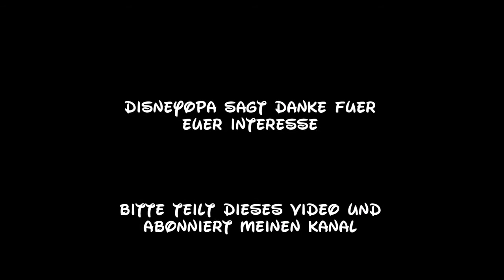Disneyland Paris Christmas Merchandise - Charaktere im Weihnachtsoutfit DisneyOpa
DisneyOpa zeigt euch heute beliebte Disney Plüschtiere in weihnachtlicher Aufmachung. Schöne Schleifen oder Zuckerstangen an eurem Liebling, bestimmt ist was dabei...
Vielen Dank für euer Abo!